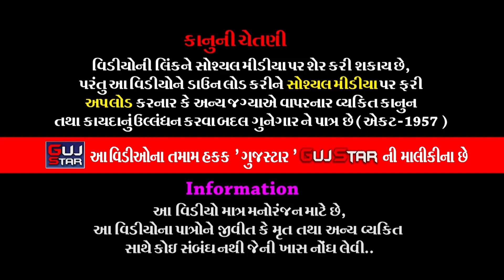શક્તિ માતાજીનો માંડવો || 30 || નકુમ પરિવાર || Shakti Mataji No Mandavo || બોડી ઘોડી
GUJSTAR  PRESENTING  :-

 Shri Shakti Mataji and Shri Varinagdev No Navaranga Mandvo ,  Bodi - Ghodi
ALBUM :- Shakti Mataji No Mandavo
ARTIST :-  Raval dev Gruop
MUSIC :- Live
PALCE :- Laxmanbhai Merubhai Nakum,
                Kaulashbhai Laxmanbhai Nakum,
                 Praveenbhai Laxmanbhai Nakum,
               [ Bodi Ghodi, District . Rajkot. ]
LABEL :- GujStar